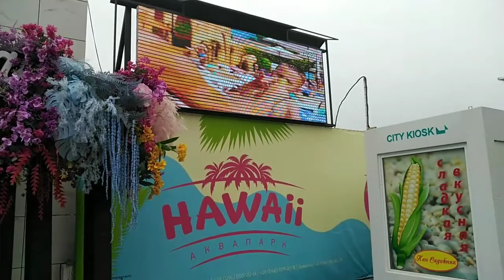تعال معي إلى منتجع اركاديا في أوديسا اوكرانيا